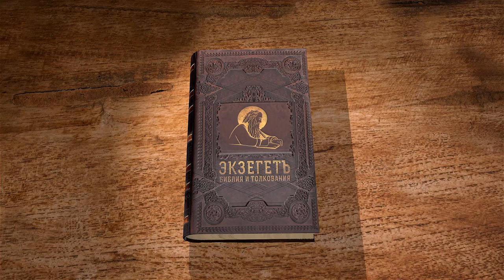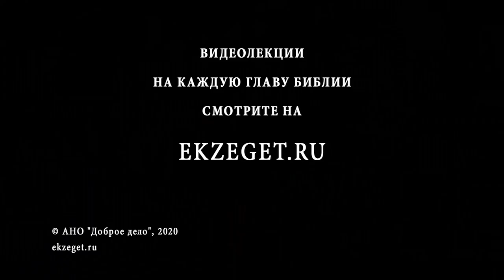Исход. Глава 28. Андрей Десницкий. Толкование Ветхого Завета. Толкование Библии. Священное Писание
В этой главе речь пойдет о священстве.
Священство становится отдельным служением перед Господом.
Что меняется в жизни людей, которые призваны Богом для служения?
Каким образом они выделяются среди остальных людей?
Богом дается указание кто именно должен стать священниками, каким образом должна выглядеть священническая одежда. Говорится о важных деталях одежды, которые должны издавать звуки, когда священник находится во Святилище.
Так же рассуждаем о том, что близость к Богу предполагает повышенную ответственность за все происходящее. В некотором смысле, священники отвечают перед Богом за все недостатки.